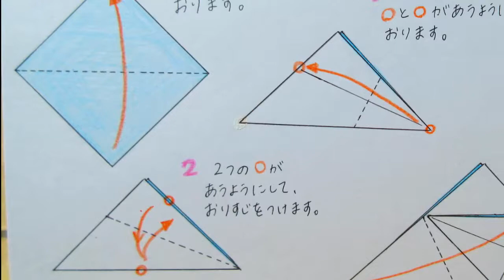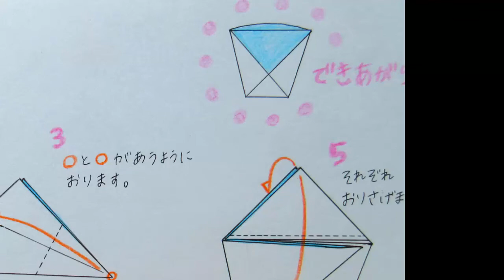コップ（cup）折り方・おりがみ・origami 難易度★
かんたんシリーズ
コップcup）折り方・おりがみ・origami　難易度★

小さなお子様も折れます。
色がついている方を外側にしても可愛いです♪

斜めの線の練習

折り紙シアター『川崎ローズ』 The origami theatre "Kawasaki rose"

折り紙, 折紙, おりがみ, おり紙, ばら, バラ, 薔薇, origami, rose, hobby, 折りバラ, Toshikazu Kawasaki (Person), Stop Motion (Invention)